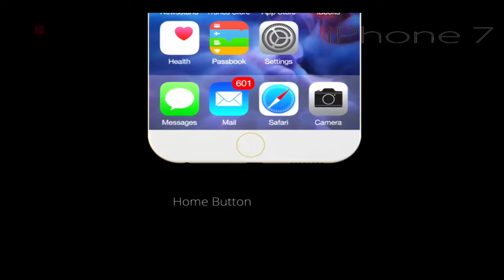iPhone 7 Introduction, iPhone 7 commarcial, clone 2018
Get your New iPhone 7: goo.gl/kBww8A

Apple iPhone 7 smartphone was launched in September 2016. The phone comes with a 4.70-inch touchscreen display with a resolution of 750 pixels by 1334 pixels at a PPI of 326 pixels per inch. Apple iPhone 7 price in India starts from Rs. 42,999.

The Apple iPhone 7 is powered by quad-core Apple A10 Fusion processor and it comes with 2GB of RAM. The phone packs 32GB of internal storage that cannot be expanded. As far as the cameras are concerned, the Apple iPhone 7 packs a 12-megapixel primary camera on the rear and a 7-megapixel front shooter for selfies.

The Apple iPhone 7 runs iOS 10 and is powered by a 1960mAh non removable battery. It measures 138.30 x 67.10 x 7.10 (height x width x thickness) and weigh 138.00 grams.

The Apple iPhone 7 is a single SIM (GSM) smartphone that accepts a Nano-SIM. Connectivity options include Wi-Fi, GPS, Bluetooth, NFC, 3G and 4G (with support for Band 40 used by some LTE networks in India). Sensors on the phone include Compass Magnetometer, Proximity sensor, Accelerometer, Ambient light sensor, Gyroscope and Barometer.

About Apple
Founded in a garage in 1976 by Steve Jobs, Steve Wozniak, and Ronald Wayne, Apple began as a personal computer pioneer that today makes everything from laptops to portable media players. Headquartered in Cupertino, California, the consumer electronics giant entered the smartphone market with the iPhone in 2007, and the tablet market with the iPad in 2010, and the smartwatch market with the Apple Watch in 2014.

Apple iPhone 7 detailed specifications
GENERAL
Colours Red, Rose Gold, Gold, Silver, Black, Jet Black
DISPLAY
Screen size (inches) 4.70
Touchscreen Yes
HARDWARE
Processor quad-core
Processor make Apple A10 Fusion
RAM 2GB
CAMERA
SOFTWARE
Operating System iOS 10
CONNECTIVITY
Wi-Fi Yes
Wi-Fi standards supported 802.11 a/b/g/n/ac
GPS Yes
Bluetooth Yes, v 4.20
NFC Yes
Infrared No
USB OTG No
FM No
Number of SIMs 1
SIM 1
SIM Type Nano-SIM
GSM/CDMA GSM
3G Yes
4G/ LTE Yes
Supports 4G in India (Band 40) Yes
SENSORS
Accelerometer Yes
Ambient light sensor Yes
Gyroscope Yes
Barometer Yes